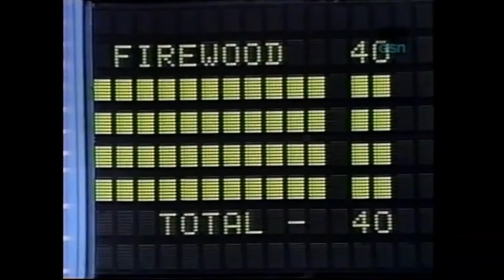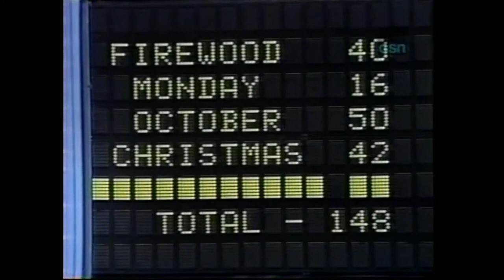Family Feud [Combs] - Solo Fast Money Win for the Knicks City Dancers - 1992